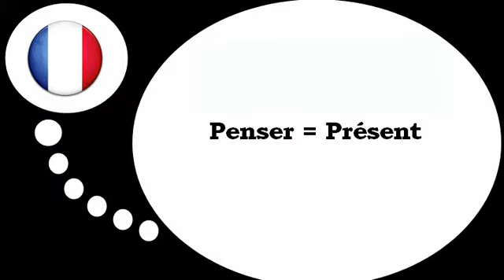Lezione di francese = Il verbo = pensare = al tempo presente